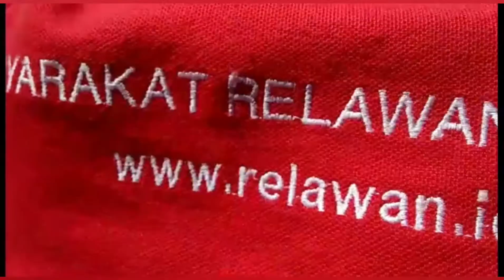relawan-relawan hebat lokasi bencana banjir bandang masamba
Teman2 terimakasih untuk para relawan tangguh sulawesi selatan yg telah bNyak membantu kami team food truck mempersiapkan Ribuan porsi makan gratis untuk warga terdampak banjir bandag Masamba
Kalian relawan'Relawan berjibaku saling berjuang tanpa lelah tanpa pamrih..Salut dengan perjuangan kalian mrmbantu sesama
40 hari kita bersama ..dan hari ini saatnya kami kembali untuk berpinfa tempat ..dan tetap berrada dalam .misi kemanusiaan
Rasa haru bahagia trrasa..kebersamaan yg luar biasa..semoga teman2 tetap kompak selalu
Massamba bangkit.